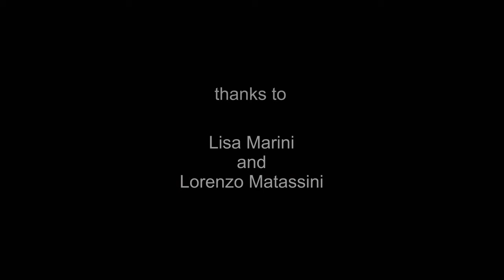UN FISICO STATUARIO - STATUESQUE BODY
Può accadere anche a voi: durante una festa avete ballato e bevuto alcool per tutta la notte e la mattina presto, stanchi e un po' brilli, fate uno strano ma piacevole incontro. cortometraggio di Antonio Fabbrini con Lorenzo Michelini.